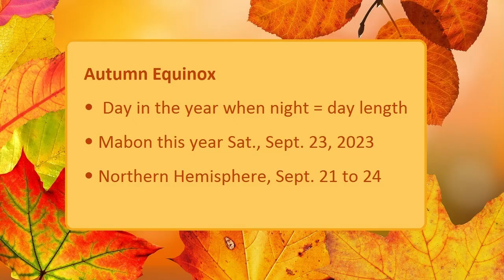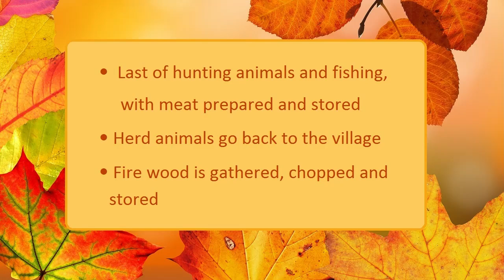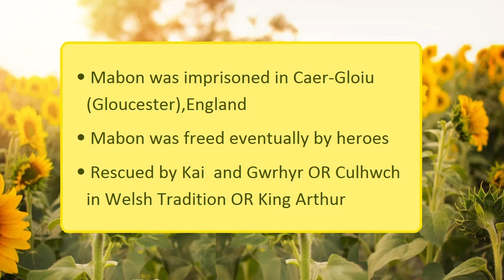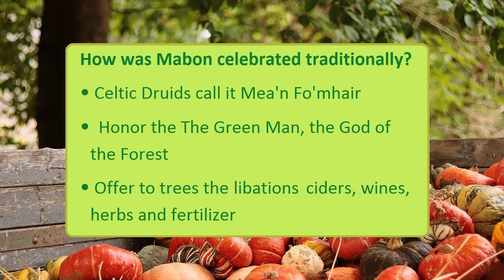Mabon Festival : What is Mabon Festival? Celebrations, Rituals, Autumn Equinox | Wheel of the Year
What is the Celtic festival of Mabon? Mabon Celebrations and Rituals, Autumn Equinox Festival | The Wheel of the Year
Witch and Celtic Pagan Festival Celebrations
Video Time Stamps :
00:01 Mabon Celtic Thanksgiving
00:07 What is Mabon Festival? and Pronunciation
00:23 Autumn Equinox
00:44 About the Mabon Festival
00:57 The 8 Celtic Festivals
01:21 What does the Mabon Festival signify? Why is it important?
01:43 Who is this Celtic Festival named for?
02:00 Mabon's Mother and Story
02:39 What else does Mabon Represent?
02:50 Mabon's Symbols
02:54 How was Mabon celebrated traditionally?
03:12 Mabon Playlist & More

Video may appeal to OR Answers Questions or searches for :
Witchcraft folklore
Mabon
Mabon Pronunciation
Mabon celebration
Mabon Ambience
Mabon 2023
how to celebrate Mabon
Mabon altar
Mabon rituals
celebrating Mabon
Mabon ritual
what is Mabon
Celtic Fall Festival
Celtic Autumn Festival
What is the Celtic Fall Festival ?
What is the Celtic Autumn Festival ?
What is The Celtic Pagan Autumn Festival ?
What is the Celtic Pagan Fall Festival ?
What is the Celtic Thanksgiving ?

Video may appeal to viewers / searches for :
* Spell, Spell Work, Spell craft, Spell Casting, Spell caster, Spellcaster
* Beginner Witch, Spellcraft, Spellwork, Baby Witch, Druid, Druidry, Pagan
* Witch, Witchcraft, Wizard, Sorcerer, Magician, Sorceress, Sorcery

For Example : Herbs and Spice are for Symbolic purposes. The "Magic" does not come from the herbs or Spices. They are mainly used as Symbols to represent an intention. The Bay Leaf reminds us of the Importance of Money, and that we must intentional do things to help us acquire it like getting education or applying with resumes to get work.